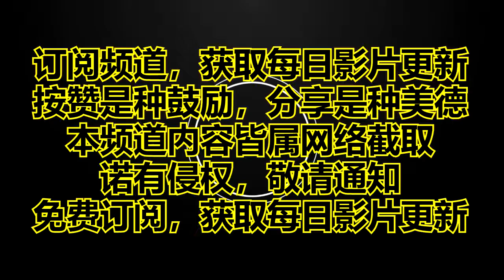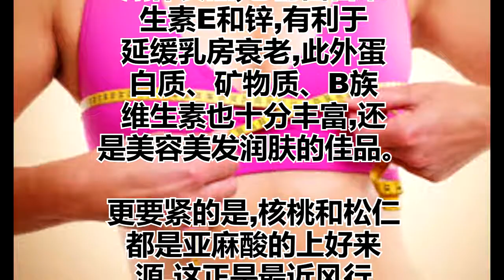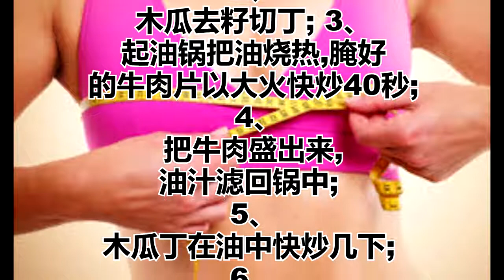如何快速丰胸? 5种丰胸食谱安全丰胸！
如何快速丰胸?
5种丰胸食谱安全丰胸！

美眉们，春天来咯，大
家都在追求时尚的步伐
，衣服越来越省布料了
，可是你还担心你的身
材吗?想要迷人身材，傲
人的胸器必不可少，那么
，如何快速丰胸呢？下面
可要注意了，接下来要
给大家介绍几款快速丰
胸最快的食谱，让你吃
也能吃出好身材。
话不多说，快来看看吧。

丰胸食谱
5种食谱安全丰胸

木瓜煲红枣莲子

做法:
1.
在红枣和莲子中加入冰
糖，然后将其煮熟备用。

2.
将木瓜剖开去籽,放入
红枣、莲子、蜂蜜,上
笼蒸透即可。

叮咛:
木瓜外皮青绿,内瓤白
,味道甜美,适合所有
爱美女性。制作这款
甜品时,担心体重的女
性可以加入无热量甜味
剂调味,瘦弱女性可以加
入蜜糖调味。

专家认为木瓜属性味
甘性平,可入药，也可
用来做菜肴。而红枣是
调节内分泌、补血养颜
的最佳的食品,,二者一
起便具有滋补身体的作用。

山药 青笋 鸡肝

原料:
山药、青笋、鸡肝调料:
盐、味精、高汤、淀粉。

做法:
1、
山药、青笋去皮、
洗净,切成条。鸡
肝洗净,切片待用。

2、
全部原料分别
用沸水焯一下。

3、
锅内放底油,加适量
高汤,调味后下入原料,
翻炒数下,勾芡后即成。

核桃 松仁 粟米

原料:
核桃、松仁、粟米，
也可以适当加入些调料，
比如：冰糖、鸡汤等。

做法:
 1、
核桃仁、松仁用油炸熟

核桃和松仁都是经典的
滋补食品,它们富含维
生素E和锌,有利于
延缓乳房衰老,此外蛋
白质、矿物质、B族
维生素也十分丰富,还
是美容美发润肤的佳品。

更要紧的是,核桃和松仁
都是亚麻酸的上好来
源,这正是最近风行
的健胸保健成分,有
刺激雌性激素合成的
功能。玉米本身富含维
生素E,也是专家推崇的
健胸食品。

叮咛:
炒菜时使用葵花籽油最
佳,因为葵花籽油中也
富含亚麻酸。食用这道
汤羹的时候不可过量,建
议每天吃三四勺即可。
否则有可能热量过多引起肥胖。

黄豆 青豆 鸡翅

原料:黄豆、青豆、
鸡翅调料:
盐、味精、料酒、高汤。

做法:
黄豆、青豆用开水泡胀。

鸡翅洗净,用沸水焯
一下,待用。

黄豆、青豆和黑豆都
是著名的丰胸食品
,不仅富含蛋白质、
卵磷脂,还含有“植
物雌激素”、“异黄
酮类”物质,能有效
提高体内雌激素的水
平,从而保持乳房的
青春美感。

而且,它还具有预防
中年妇女骨质疏松
的作用呢!此外,人们
只知道猪脚是美容佳
品,却不知道鸡翅膀也
含有大量胶原蛋白,而
且蛋白质含 量高于猪
脚,与黄豆同食,
对丰胸十分有益。

叮咛:
黄豆和青豆要整粒用水
浸泡,不要除去外皮。
鸡翅应选用翅中和翅
尖,而不要选择胶原蛋
白含量较低的翅根部位。

木瓜炒牛肉片

材料:
木瓜1个、牛肉3两、
酱油、料酒适量、油3汤匙

作法:
1、
生牛肉片加酱油、
料酒,腌半小时;
2、
木瓜去籽切丁; 3、
起油锅把油烧热,腌好
的牛肉片以大火快炒40秒;
 4、
把牛肉盛出来,
油汁滤回锅中;
5、
木瓜丁在油中快炒几下;
6、
将木瓜盛入盘中,牛
肉片铺在木瓜上。

建议:
可以用熟木瓜在油
中炒热,但不需炒太
久。这个感觉蛮好吃
的!

心靈舒果
心靈客棧
小陳世界

热门视频

無論是男人還是女人，過了40歲，這2種東西就別吃了，醫生都不會告訴你(小陳世界)